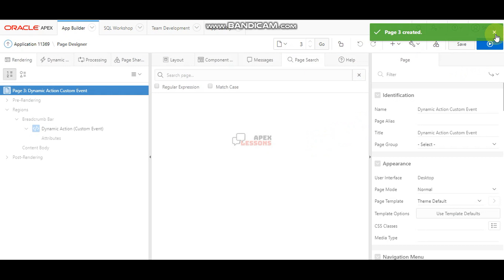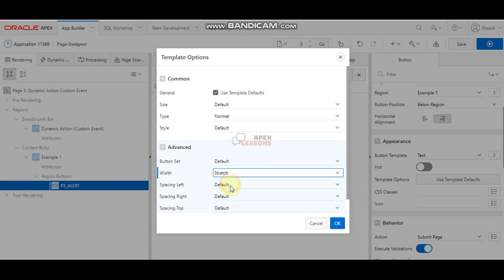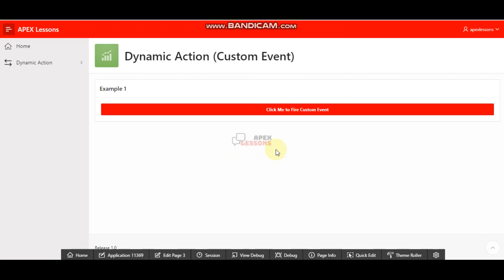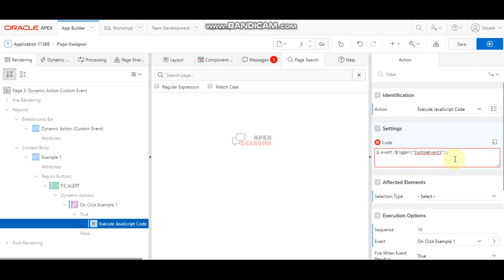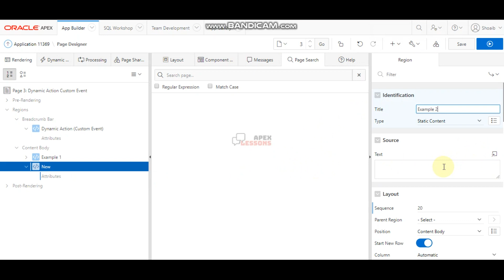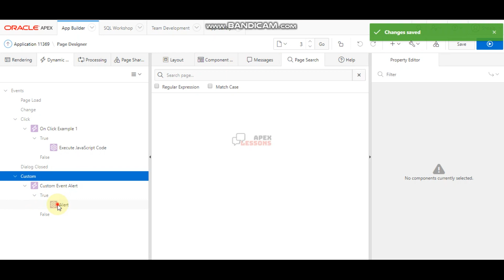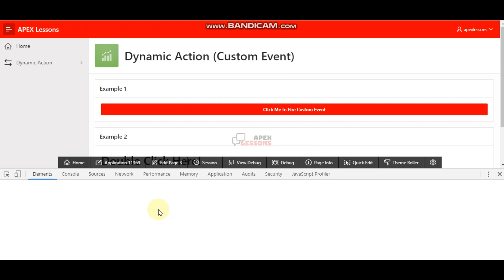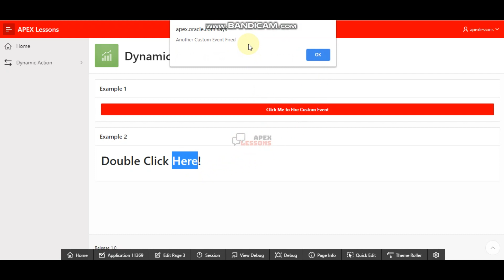Dynamic Action (Custom Event) - Oracle Apex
Learn how to create a dynamic action using custom event in Oracle APEX

Regards,
Shoaib Ahmed